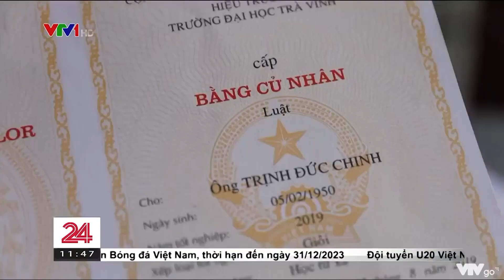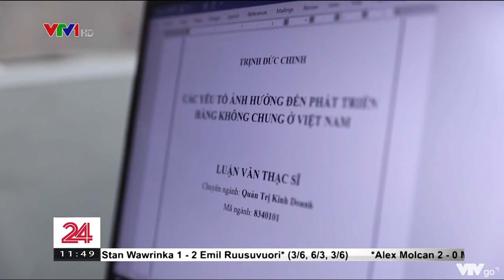Thủ khoa thạc sĩ ở tuổi 72 | VTV4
Ông Trịnh Đức Chinh (72 tuổi, ngụ quận Bình Thạnh, TP. HCM) vừa tốt nghiệp Thủ khoa Thạc sĩ ngành Quản trị kinh doanh, Trường Đại học Kinh tế - Tài chính TP. Hồ Chí Minh.